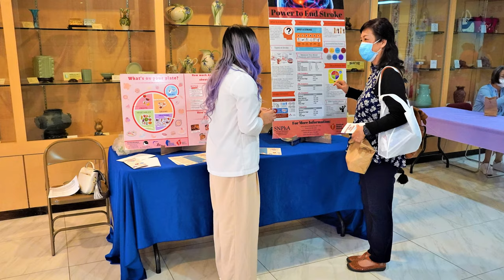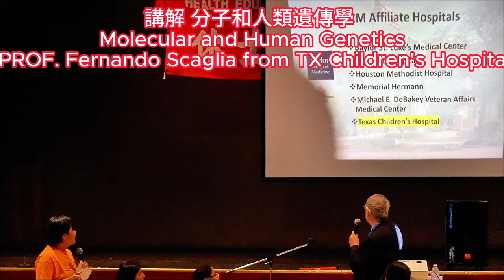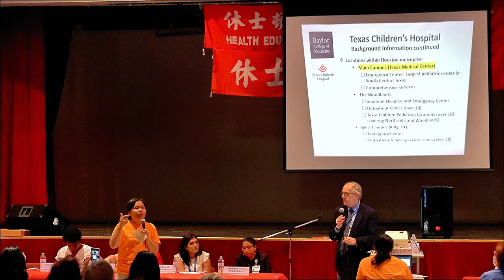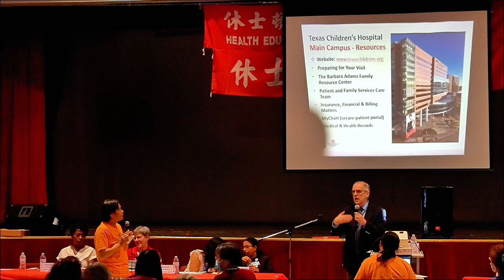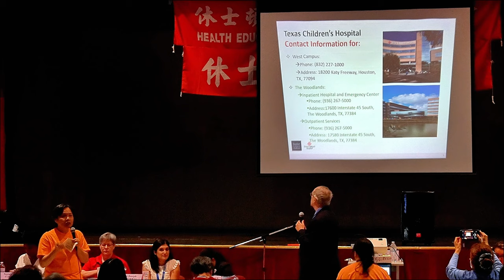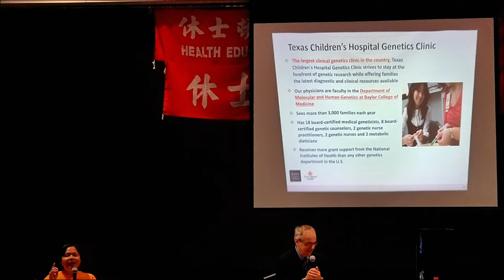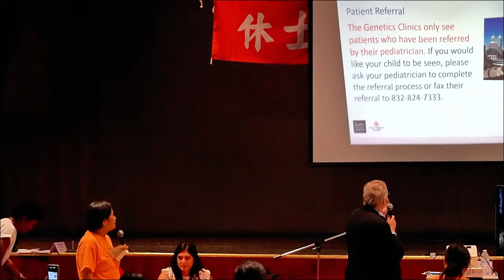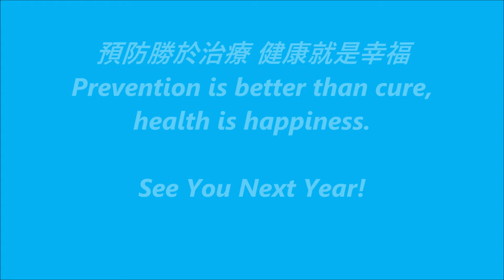第三十三屆休士頓全僑健康日 33th Annual Houston Chinese Community Health Fair | Lectures by TX Children's Hospital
第三十三屆休士頓全僑健康日在華僑文教服務中心大禮堂隆重舉行
The 33th Annual Houston Chinese Community Health Fair,
Held grandly in the auditorium of the Houston OCAC Chinese Cultural and Educational Center.

第33屆休斯頓全僑健康日將於9月16日上午九點至下午1點在僑教中心大禮堂舉行，本屆健康日活動主題為「醫療資源和患者導航系統」，首次匯集休斯頓五大醫院代表，面向社區民眾，包括新移民，普及醫院系統資源及使用。同時今年活動將首次提供免費心電圖檢查。

亞裔健康教育協會會長鄧福真說：「今年的健康日活動內容安排的非常豐富，這次邀請到五家大醫院的代表來幫助華人，特別是英語不太好的移民，來了解醫院的資源，如何看病的導航系統。這些資訊都非常重要，例如如何選擇適合自己需求的醫院，如何給醫院打第一通電話等， 這次的健康日會給大家帶來豐富的資訊。」

健康日當天的活動分為教育研討會和醫師諮詢及免費篩查兩部分。教育研討會從上午9點到十點半，為時一個半小時，邀請休斯頓五大醫院分別來介紹各自醫院的醫療資源和患者導航系統。五大醫院包括：Methodist Hospital 衛理公會醫院，Harris Health System 哈里斯醫院，MD Anderson Cancer Center安德森癌症中心，Baylor St. Luke’s Medical Center貝勒聖盧克醫療中心，以及Memorial Hermann Southwest Hospital紀念赫爾曼西南醫院。

教育研討會後，從十點半到下午1點，將是活動的第二部分——醫師諮詢和免費篩查。現場將安排有多個科目的醫生做諮詢，包括過敏與免疫學科的林承興醫生、腫瘤科的王禮聖醫生、婦科黃立民醫生、家庭醫學科的汪家成醫生、腎臟科的謝春醫生、心臟科的施惠德醫生和豐建偉醫生、泌尿科的徐彤醫生、小兒科的吳尚真醫生、內科的榮慧敏醫生、張文麗醫生，還有中醫的鄭就堂醫生。

在免費篩查部分，今年將首次提供現場心電圖檢查，並有知名心臟科專家施惠德和豐建偉現場解說。除此之外，還有血糖篩查（需空腹）、膽固醇篩查（需空腹）、血壓測量、肝炎B和C篩查、腸道健康糞便檢查、以及現場登記子宮頸細胞檢查和乳房X光檢查。

現場還有免費流感疫苗注射，以及二代新冠疫苗追加劑注射。主辦方鼓勵有醫療保險的民眾帶上保險卡，沒有醫療保險也無妨。

亞裔健康教育協會秘書長趙婉兒表示，每年一次的全僑健康日活動今年進入第33年，辦理這個活動的目的是為休斯頓的華人服務，無論有無醫療保險，新移民沒有保險的，所有的檢查都一樣免費。

本次健康日的主辦單位包括休士頓亞裔健康教育協會、光鹽社、休士頓中華老人服務協會、休士頓華裔醫師協會、休士頓中國護士聯誼會、慈濟基金會美國德州分會、HEB、FASCA海外青少年文化大使、世華工商婦女會美南分會和僑教中心。